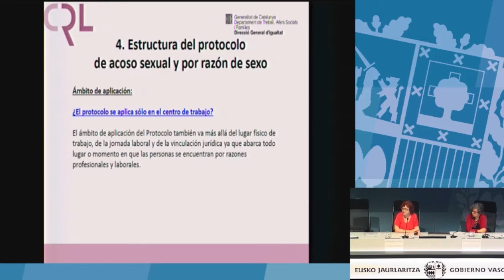¿Cuándo se aplica el protocolo? (Carmen Mañas Rodríguez)